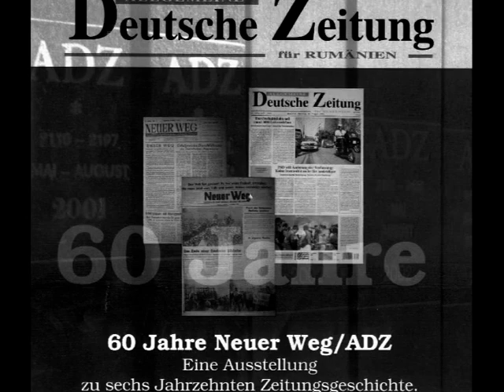Simpozionul jubiliar 60 DE ANI NEUER WEG ADZ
Vernisajul expoziţiei de fotografie jubiliară
60 DE ANI NEUER WEG/ADZ /

Simpozionul jubiliar 60 DE ANI NEUER WEG /ADZ - TRECUT ŞI PREZENT

Dr. Klaus FABRITIUS, Roland LOHKAMP, Ewalt ZWEYER,
 Hans LIEBHARDT, Hans FRANK, Benjamin JÓSZA

Prezentarea filmului documentar
50 DE ANI NEUER WEG
Christel UNGAR-ŢOPESCU

Casa de Cultură „Friedrich Schiller” în parteneriat cu ADZ (Cotidianul în limba germană a minorităţii din România) a organizat în 13 martie 2009 - vernisajul expoziţiei de fotografie jubiliară „60 de ani Neuer Weg/ADZ”, iar în 14 martie 2009 Simpozionul jubiliar „60 de ani Neuer Weg /ADZ - Trecut şi prezent” și  filmul documentar „50 de ani Neuer Weg”, realizator Christel Ungar-Ţopescu, redactor şef, Emisiunea în Limba Germană, TVR

Au participat: dr. Klaus Fabritius, Preşedintele Forumului Democrat al Germanilor din Vechiul Regat, Roland Lohkamp, Ambasadorul Republicii Federale Germania în România, Ewalt Zweyer, redactor- Neuer Weg, Hans Liebhardt, redactor din 1952 la Neuer Weg şi ADZ, Hans Frank, membru fondator al ADZ. Tribuna literară – ADZ: Benjamin Jósza,  colaborator ADZ şi director executiv al Forumul Democrat al Germanilor din Transilvania a citit din articolele sale.  Prezentarea filmului documentar “50 de ani Neuer Weg”; realizator Christel Ungar-Ţopescu, redactor şef, Emisiunea în Limba Germană, TVR.

Das Friedrich Schiller Kulturhaus hat am Freitag,  den 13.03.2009, in Zusammenarbeit mit der „Allgemeinen Deutschen Zeitung für Rumänien”, Bukarest die Eröffnung der Grafikausstellung  „60. Jahre Neuer Weg/ ADZ” und am Samstag, den 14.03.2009 den Symposium 60 Jahre Neuer Weg/ ADZ-  Ein Blick zurück. Ein Blick nach vorn und die Filmvorführung: Dokumentation “50 Jahre Neuer Weg” – ein Film von Christel Ungar-Ţopescu, Chefredakteur der Sendung in Deutscher Sprache, TVR. organisiert.

Beiträge von Dr. Klaus Fabritius, Vorsitzender des Demokratischen Forums der Deutschen im Altreich, Pressebeirat des Demokratischen Forums der Deutschen in Rumänien, Roland Lohkamp, der Botschafter der  Bundesrepublik Deutschland in Rumänien, Ewalt Zweyer, Neuer Weg – Redakteur der Ersten Stunde, Hans Liebhardt,  Neuer Weg /ADZ seit 1952, Hans Frank, Mitbegründer der ADZ. ADZ-Lesebühne: Benjamin Jósza, freier Mitarbeiter der ADZ und Geschäftsführer des Demokratischen Forums der Deutschen in Siebenbürgen, liest seine Kolumnen. Filmvorführung: Dokumentation “50 Jahre Neuer Weg” – ein Film von Christel Ungar-Ţopescu, Chefredakteur der Sendung in Deutscher Sprache, TVR.